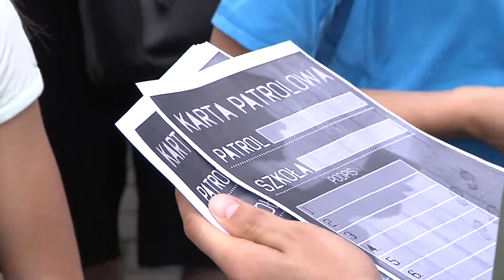Bieg Urwisa w Kaliszu. Więcej na portalu faktykaliskie.pl